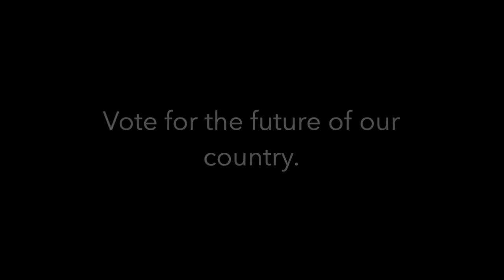Vote on November 6 because We Can’t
Teens Who Lead Encourage Adults To Bote On November 6